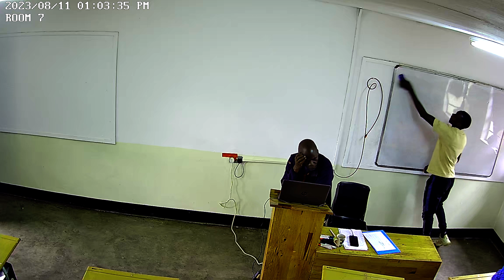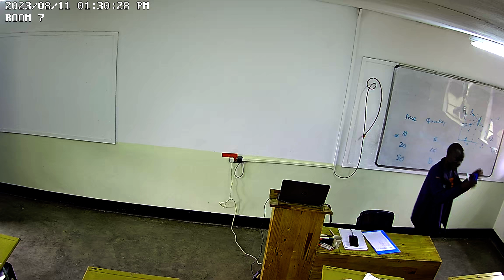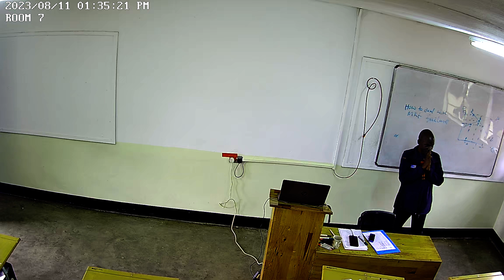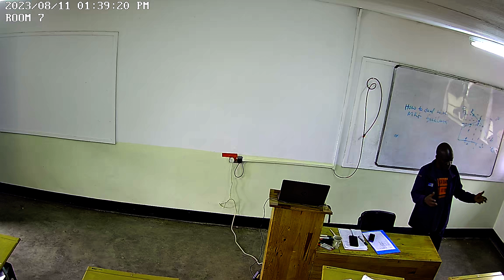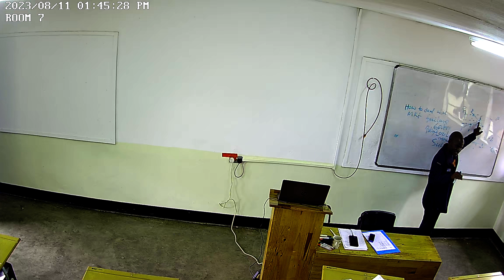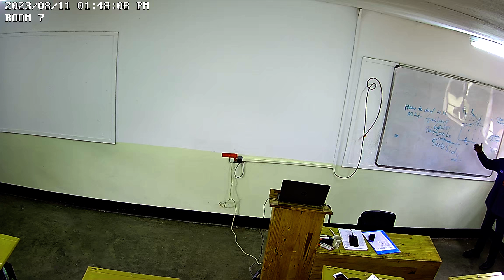Macro Economics 11th August 2023 Class 1